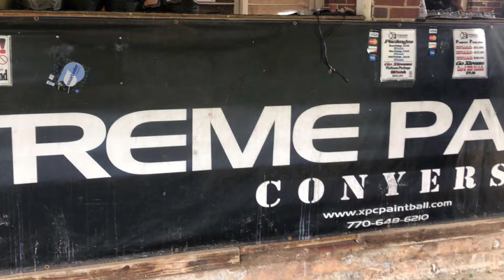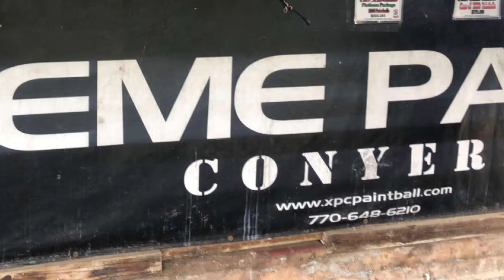Xtreme Paintball, Woodsball, Conyers Ga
1st video on YouTube, with hopefully a lot more content to come.

My equipment:
•Dye I4 Mask
•Maddog Lightweight Tactical Vest
•Maddog Tactical Half Gloves
•Tippmann A5 (Rebuilt Internals)
•EG-WP40 (Smoke Grenades)

•Paintball Field: Xtreme Paintball Conyers, Ga